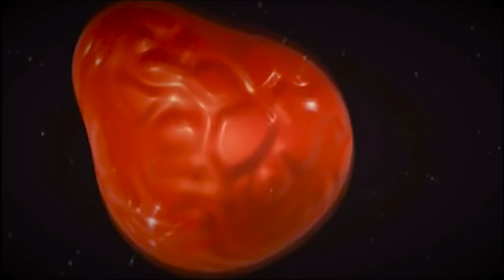Безсмъртието на човека разказано от Джорджия Николова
Всеки човек на планетата Земя без изключение си задава един въпрос – съществува ли вечен живот? Умираме ли след смъртта? Какво става с нашето съзнание? Отговорите на тези и други въпроси от Джорджия Николова.